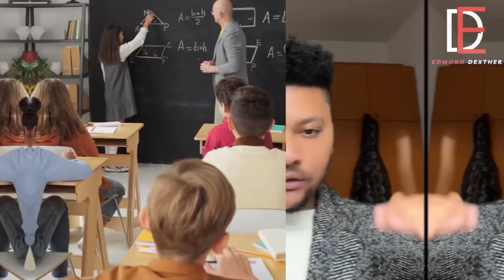CE QU’ON VOUS CACHE DANS LE DIVORCE DE GEREMI (Ex joueur du Real) et SA FEMME(FIlle de milliardaire)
Dans un retournement de situation digne d’un film, Geremi Njitap, l’ancienne gloire du football ayant évolué au Real Madrid et à Chelsea, voit sa vie de rêve basculer brusquement. Ce qui semblait être un conte de fées se transforme en un scénario imprévu. Restez à l’écoute pour découvrir tous les détails de cette histoire captivante.